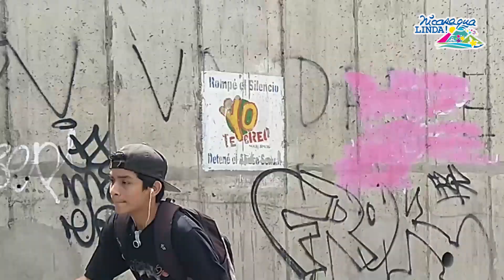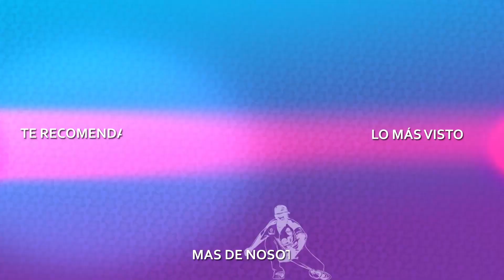Carrera Nacional de SkateBoarding | NICARAGUA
El 21 de junio a nivel internacional se celebra el día de skateboarding y Nicaragua es el país que históricamente, ha celebrado este deporte extremo.

La convocatoria estuvo abierta para los jóvenes patinadores de todas las edades del sexo masculino y femenino. La carrera empezó de la tercera entrada de las colinas hacia el parque Luis Alfonso Velásquez.